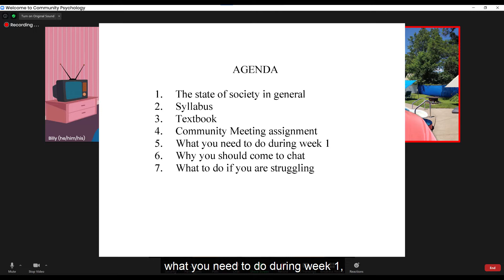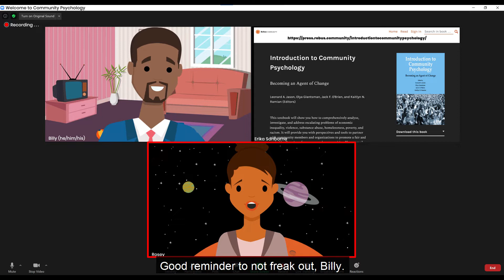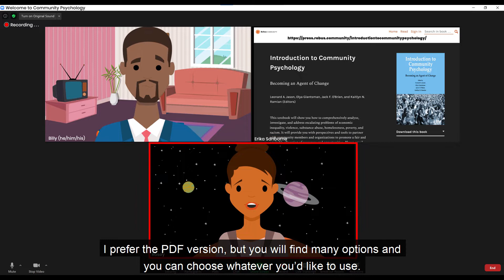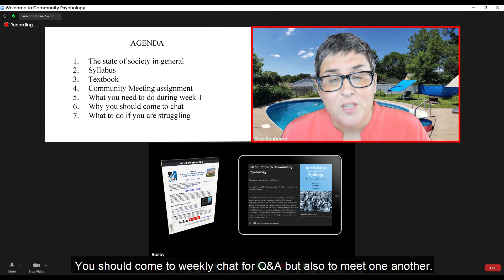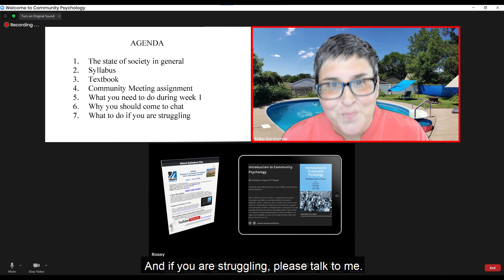Welcome, Fall 2020 Community Psychology Students w/Professor Sanborne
Course syllabus, our textbook, interactive video explainer on the ten core principles of Community Psychology, and a few more things:

This video is open captioned (and closed-captioned) for accessibility. Why both? I have open captions because I wanted captions permanently on the video, so all viewers have the same experience. I have closed captions for anyone who needs to download the caption file. Toggle the "CC" off if you need to, so you don't have double captions; they are identical.

Please message me if you have any questions. Once our course begins, please message INSIDE BLACKBOARD (click the word “Mail” in the left margin, inside the course, which messages inside Blackboard) rather than emailing me.

Welcome to our class!

Professor Erika Sanborne